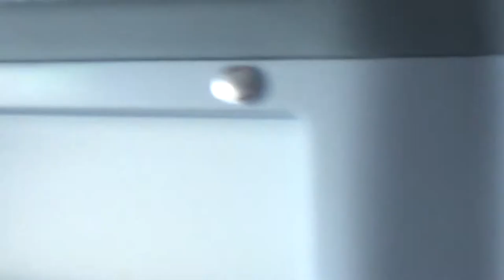Finnair takeoff from Bangkok